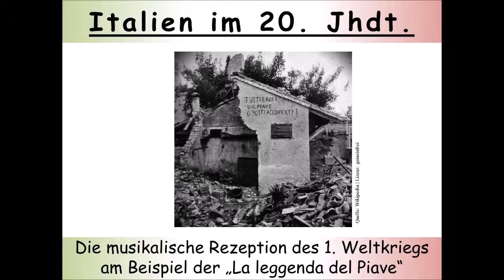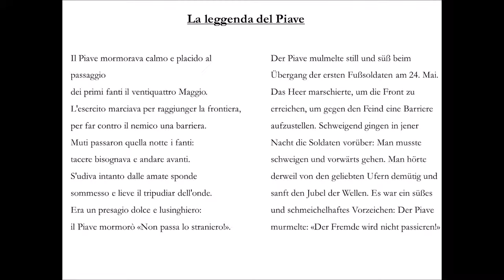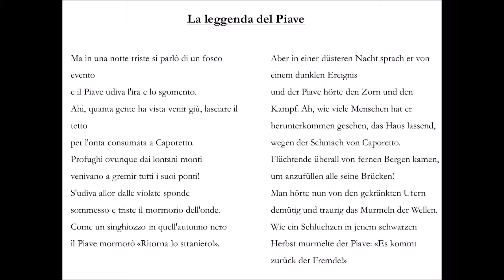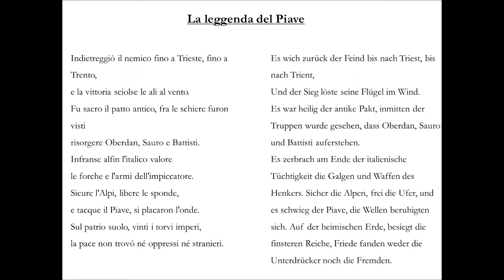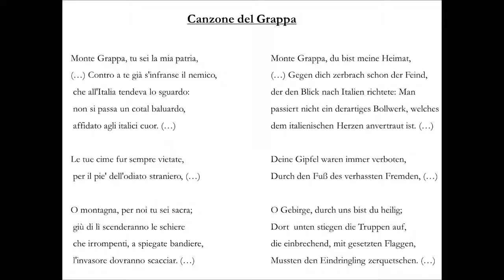Geschichte Italiens: 1. Weltkrieg und Musik am Beispiel der "La Leggenda del Piave"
Die Geschichte Italiens im 20. Jahrhundert ist abwechslungsreich und sehr spannend zugleich. Trotzdem ist die Geschichte Italiens oft relativ unbekannt und so ist es nötig, Licht in dieses Dunkel zu bringen.

Die Kämpfe und Geschehnisse an der Front führen auch in Italien zur Ausbildung von Soldaten- und generell Kriegsliedern. Die Ereignisse werden in musikalischen Stücken rezipiert und gedeutet. In diesem Video wollen wir ein bis heute nicht unbedeutendes Lied (La leggenda del Piave) untersuchen und analysieren, wie dieser Text aufgebaut ist.